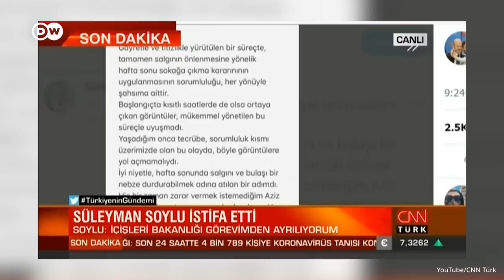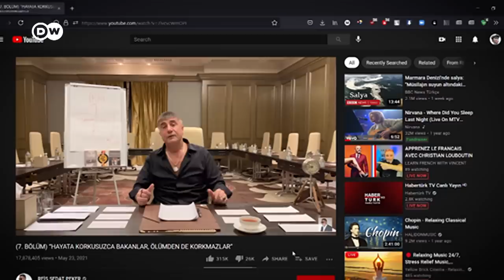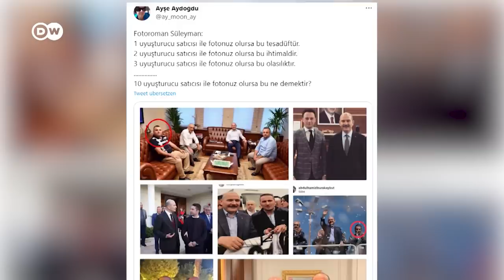Süleyman Soylu | Türkiye'ye kayyımı öğreten bakan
Süleyman Soylu, aldığı kararlar ve yaptığı açıklamalarla Türkiye'nin en tartışmalı içişleri bakanı oldu. Peki, Süleyman Soylu siyasette nasıl yükseldi? Bakanlık yılları nasıl geçti?